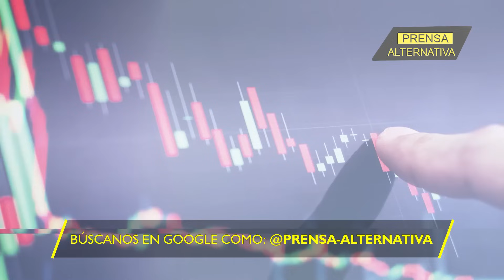Putin se carcajea con esta revelación!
Arrogancia, descaro y humillación, son palabras que asociadas podrían calificar la relación de Occidente con Rusia. Ellos pregonan que viven en un jardín y es cierto, aunque hoy está bastante marchito y vulnerable. Esta maravilla, creada gracias a siglos de expolio de los recursos naturales del resto del orbe, que ellos llaman jungla, hoy más que nunca depende de ella.

Director General: Juan José del Castillo - El Jota
Jefe de Prensa: Enzo Anchante REV100001JP01
Jefe de Redacción: Nancy Vargas REV10001JR
Redactor: Antonio Nava

Org
REF01JR4
L01
E02
sep2023PA